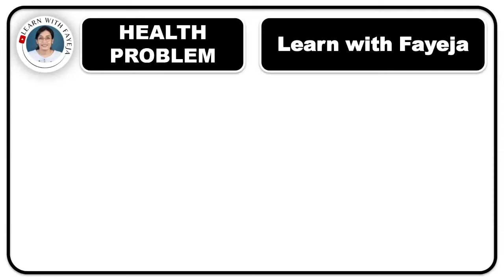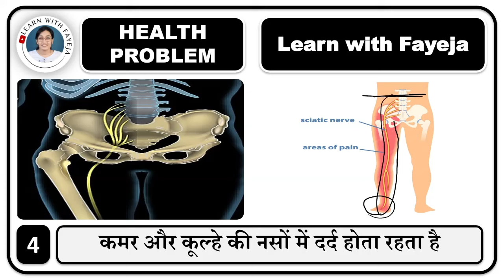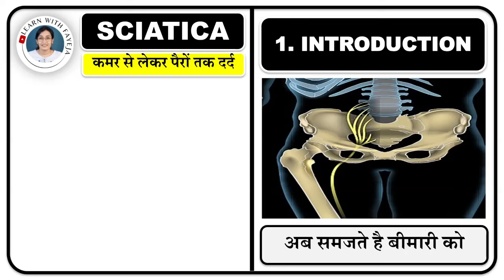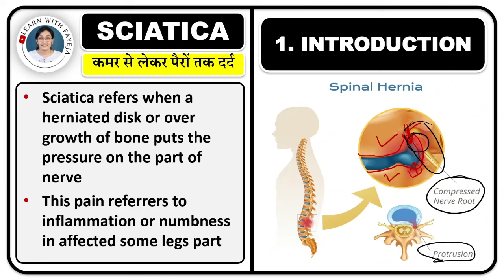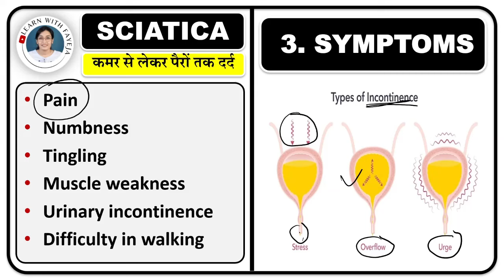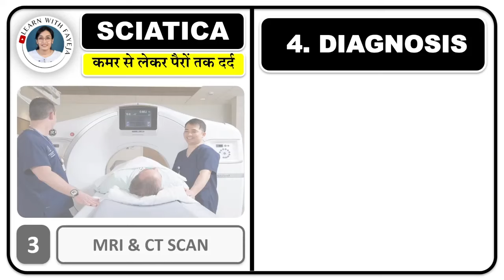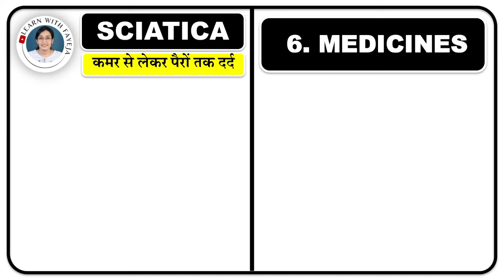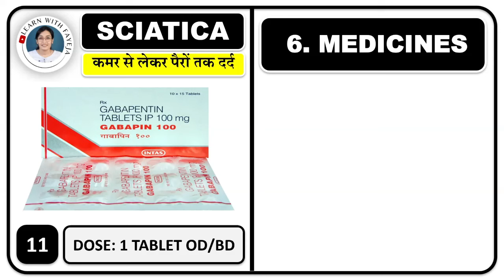कमर में दबी टांग की नस का इलाज, साइटिका के लक्षण, कारण, इलाज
FAYEJA MAM
B.PHARM, M.PHARM
PHD SCHOLAR
ASSISTANT PROFESSOR

Sciatica Buttock Pain Relief exercises,
साइटिका के लक्षण, कारण, इलाज,
Sciatica क्या है?,
साइटिका की सारी जानकारी हिंदी में,
कमर में दबी टांग की नस का इलाज,
पैर में दर्द झनझनाहट सुन्नपन,

आज के विडियो में हम आपको बताएंगे जो आपको टांग में दर्द झंझननाहट और सुन्नपन होता है कमर में दबी सियाटिका नस के कारण उसको आप घर रहकर एक्सरसाइज से कैसे ठीक कर सकते है।

बताई सभी इलाज पैर की साइटिका नस की है जिससे आपको करके से साइटिका दर्द में काफी आराम मिलेगा , साइटिका नस पे दबाव डिस्क bulge के कारण भी हो सकता है या पैरो में सूजन के कारण भी दोनो ही समस्या में ये कसरत आपके लिए फायदे मंद है ।